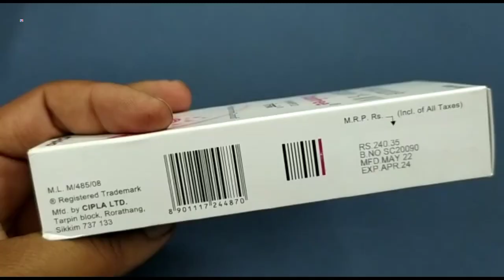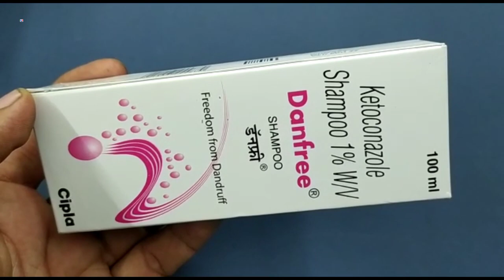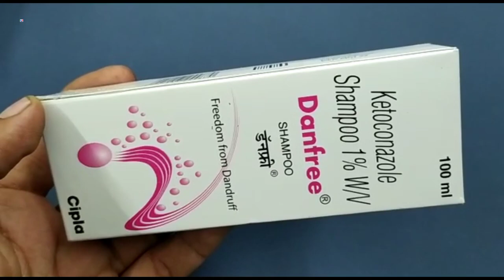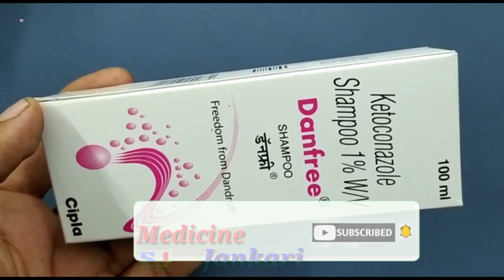Danfree Shampoo | Ketoconazole Shampoo 1%W/V | Danfree Shampoo Uses Benefits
Danfree Shampoo | Ketoconazole Shampoo 1%W/V | Danfree 1% Shampoo | Danfree Shampoo Uses Benefits Side effects Dosage Review in Hindi

kindly note